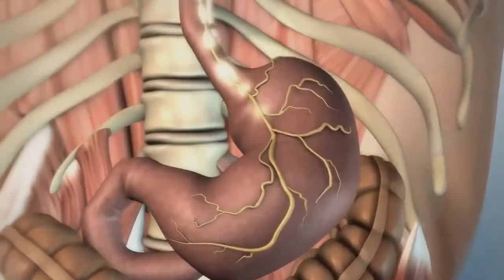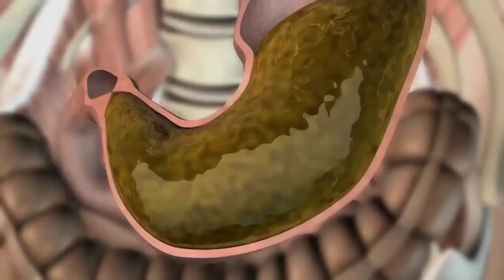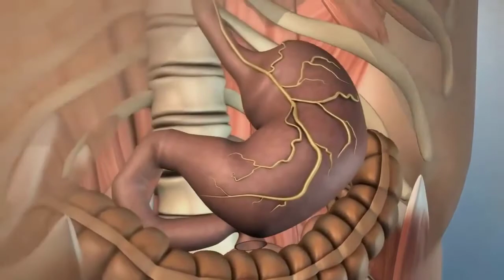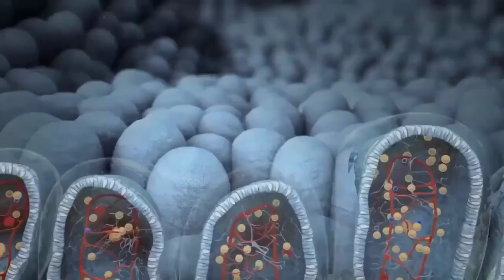Best Home Remedies for Acidity and Heartburn in Urdu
What home remedies help with heartburn?

A glass of wine too much, a stressful day, or a too rich meal: there are many possible causes of heartburn. It is then important for those affected how they can relieve the painful burning sensation as quickly and reliably as possible. As a supplement to medication , home remedies for heartburn can also be used. Here you can find out which remedies for heartburn can help and why sodium bicarbonate has become controversial as a home remedy.